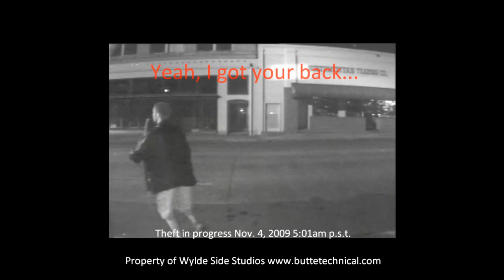Carpet Bagger Gets Bagged at Wylde Side Studios in Oroville California, 3 camera's catch all.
Update 11/8/09. See other video with music...3 Cameras catch early AM Punk as he steals Welcome/Door Mat at Wylde Side Studios in Oroville California on Nov. Thanks. Further Videos may be found here on YouTube or on our